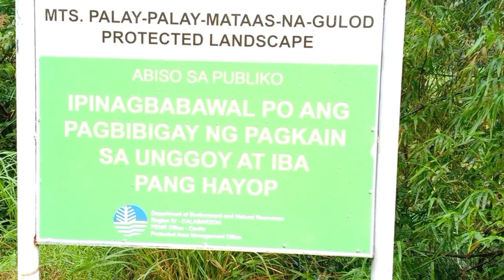DAMING UNGGOY @ TERNATE KAYBIANG TUNNEL ADVENTURE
DAMI UNGGOY @ Tarnate Kaybiang Tunnel Adventure...